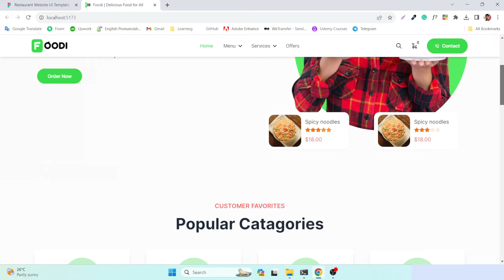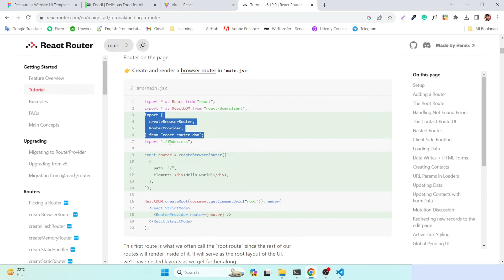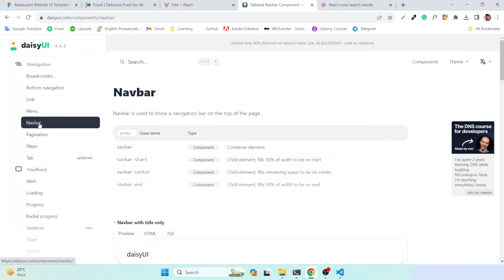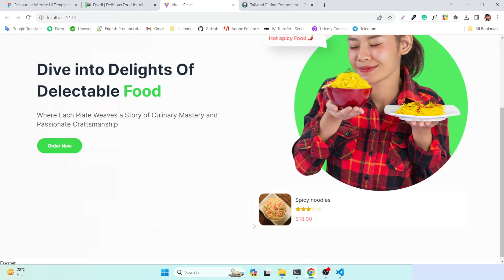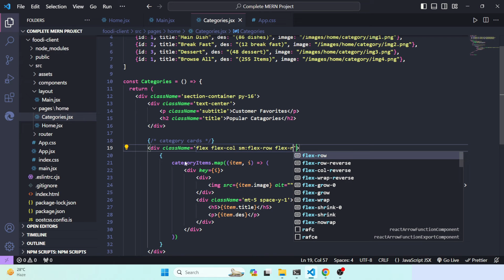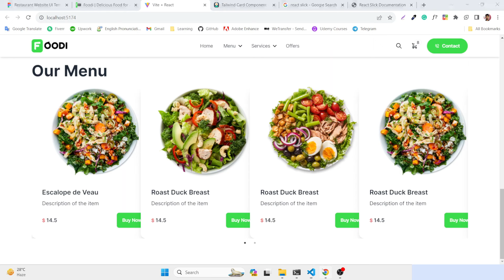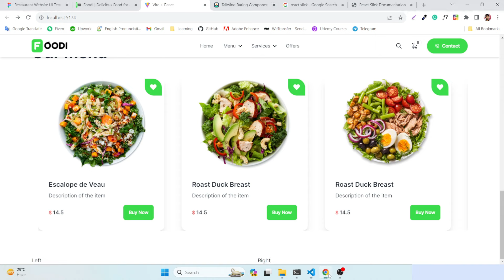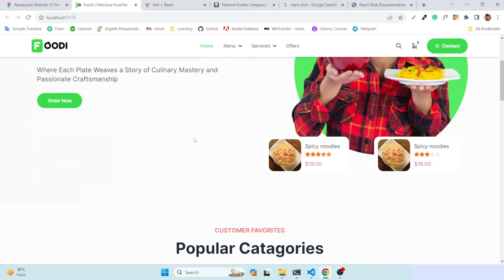How to Build A Complete MERN Stack Projects with Dashboard, Admin Panel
👉 Learn to How to Build  A Complete MERN Stack Project with Dashboard and Admin Panel! 🍽️

This tutorial series covers creating a fully functional restaurant site using MongoDB, Express.js, React.js, and Node.js. Features include seamless frontend-backend integration, Firebase authentication, JWT token access, admin panel, payment processing, image hosting, and online food ordering.

🔧 Main functionalities:

1. Frontend and Backend Integration
2. Secure Authentication System
3. JWT Token Access
4. Admin Panel for Management
5. Payment Processing
6. Image Hosting
7. Online Food Ordering System
8. Order Management

🚀 By the end, you'll have a customizable, feature-rich restaurant website. Perfect for both beginners and experienced developers. 👨‍💻

✅ For a one-time payment of $3, gain lifetime access to all our existing and future courses (including all source codes).

Note: The amount you support, will be used to purchase course materials or improve the studio (such sounds, camera, or other accessories).

🕥 Chapters:
00:00:00 Intro
00:03:27 Project Setup
00:19:22 React Router DOM
00:30:57 Navbar
00:53:56 Banner
01:23:14 Categories
01:38:07 Special Dishes
01:41:49 React Slick Carousel
02:22:05 Testimonials section
02:33:06 Our Services
02:43:27 Footer

1. HTML CSS Projects for Beginners
2. Bootstrap Tutorial for Beginners

❤️Search Me In Google ► Md Al Mamun